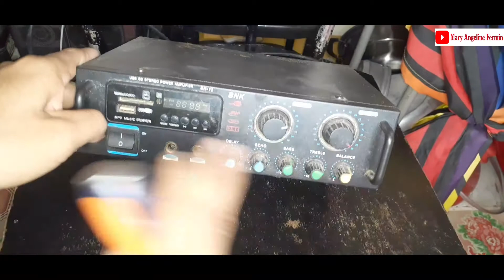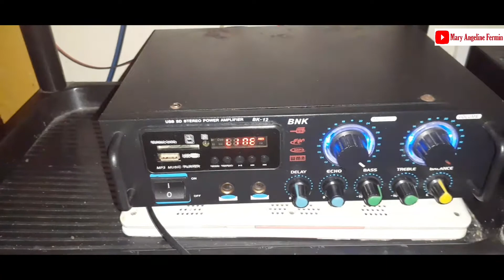BNK Mini Amplifier D.I.Y Over Heat Repair Done !! | MAF # 195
Baka maka tulong sainyo mga ka Utol ko kunting Tips & Idea how to repair BNK Mini amplifier D.I.Y.to save more money and time.Maraming salamat sa inyong lahat sa pag suporta sa channel namin.God Bless Us.

Like & Follow: Mary Angeline Fermin Vlog

Track Info:
Title: BeeyornandRaysd
Genre: Dance and Electronic
Artist: Noir Et Blanc Vie
Mood: Bright

Track Info:
Title: Savannah Sunshine
Genre:Reggae
Artist: Dan Henig
Mood: Bright

Track Info:
Title: Trimmed & Taught
Genre: Rock
Artist: Dan Lebowitz
Mood: Bright

Track Info:
Title: Slingshot
Genre:Cinematic
Artist:  Steve Adams
Mood: Bright

Track Info:
Title: Nobody Home
Artist: Dyalla
Mood: Bright

Credits to:
AND TRY IT :)